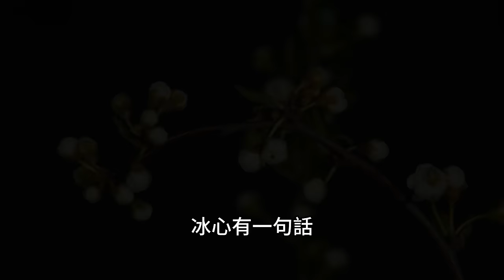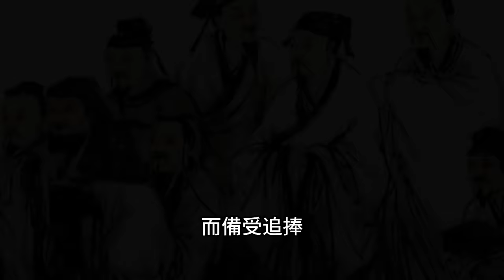新疆神秘的采玉人，每天在河里捞石头，一天能赚上万元！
如果你能用几分钟的时间了解中国文化呢？

🔥  - 按赞，转发，向更多人分享中国文化！